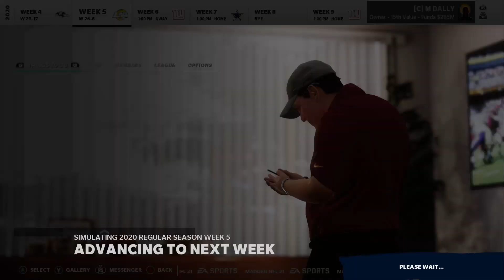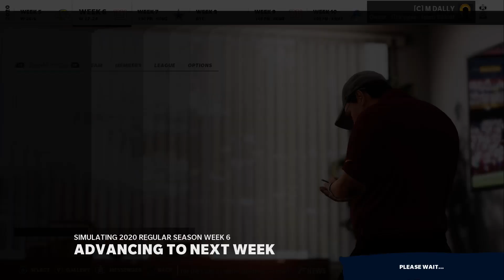Madden 21 Relocation Nation Part 1 2/2